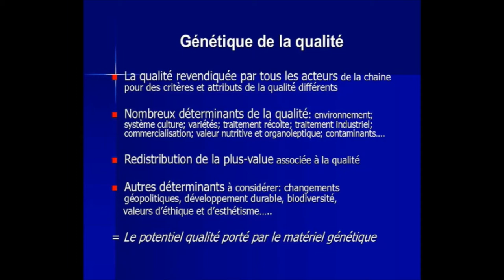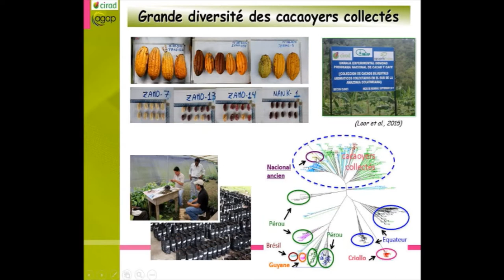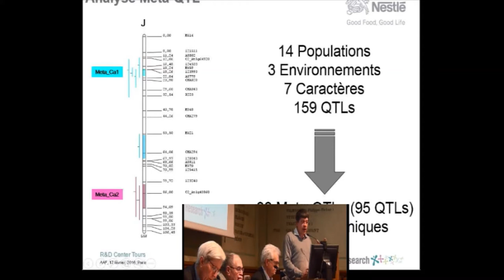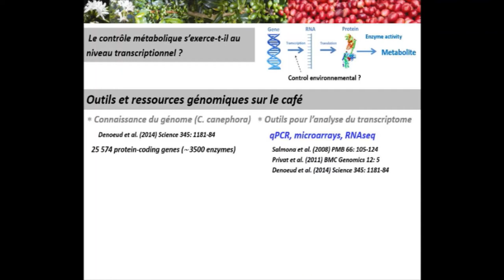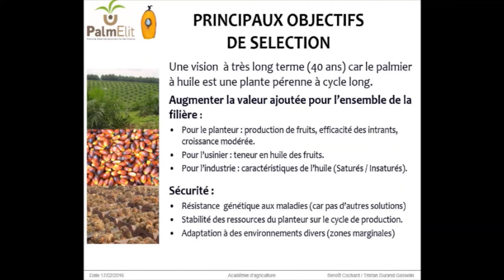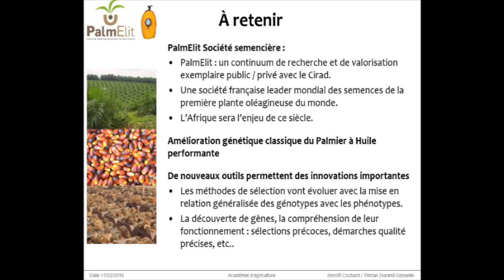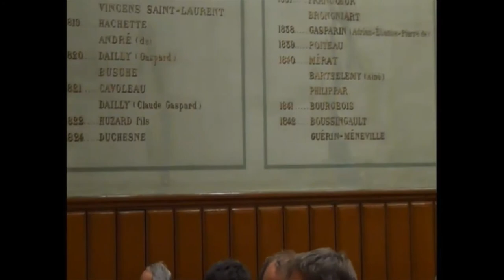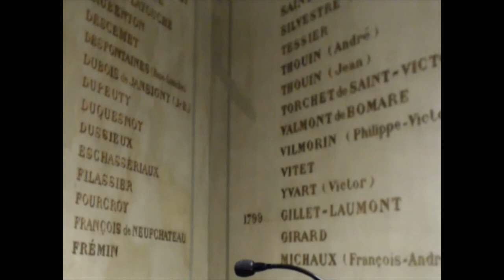17/02/2016 : La génétique au service de la qualité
En ce début de 21ème siècle, la production et la consommation de produits tropicaux tels le café, le cacao ou l’huile de palme sont en croissance régulière, dans un marché libéralisé et mondialisé, soumis à des évolutions marquantes. En particulier, les pays producteurs s’inquiètent de l’impact des perturbations climatiques sur la pérennité de leurs plantations (durée de vie 20 à 30 ans), principales sources d’exportations et de devises pour ces pays du sud. D’autre part, se sont développés en marge des marchés de matières premières agricoles (« commodities »), des marchés de niche à forte valeur ajoutée et la labellisation des produits selon leur origine et les conditions de production pour des standards de durabilité ….Ces transitions vers la diversification des produits primaires, valorisés aussi bien par de grands groupes industriels que par le commerce équitable, reposent sur des attributs de qualité qui étaient moins pris en considération auparavant. La qualité est revendiquée par tous les acteurs de la chaine, mais les critères ne sont pas de même nature.

Cette séance académique se focalisera sur les progrès  marquants réalisés en biologie au cours de la dernière décennie chez des espèces pérennes tropicales qui trouvent des domaines d’application et d’innovation pour l’amélioration de la qualité des produits primaires agricoles d’origine tropicale.  Ils seront illustrés pour le cacaoyer, les caféiers et le palmier à huile. Ces avancées conceptuelles et technologiques offrent de nouvelles perspectives pour l’analyse de la diversité, pour la sélection (génomique), pour la connaissance du  déterminisme et de l’expression des déterminants de la qualité….

Les chercheurs du Cirad, de l’Ird et des entreprises Nestlé R&D et PalmElit présenteront des données originales sur l’origine des cacaos fins, sur les constituants biochimiques des cafés Arabica et Robusta (caféine et anti-oxydants) et sur l’amélioration du palmier à huile…